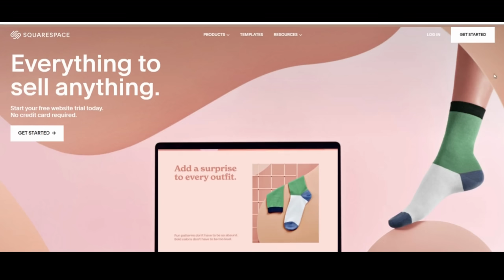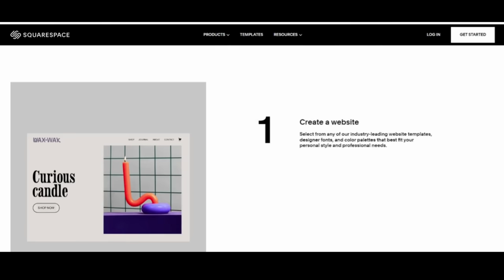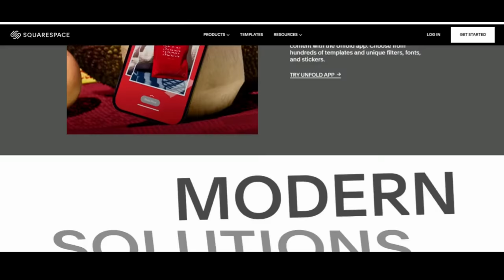10 Tips for Wearing Shorts Over 50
Then ring that bell to receive notifications each time I upload a new video.

khaki twill shorts

Photos from Retailers:
Internet Style no. 1
Internet Style no. 2
Internet Style no. 3
Internet Style no. 4
Internet Style no. 5
Internet Style no. 6
Internet Style no. 7

slide sandals
Metallic Sandals
nude sandals
cream colored belt
black slide sandals
rose colored sleeveless sweater
pink gauze top
cognac colored sandals
1st straw bag no longer available
wide brim floppy hat
sand colored sneakers

* daily or weekly emails linking you to my blog posts or videos